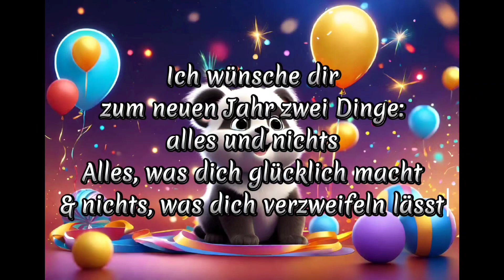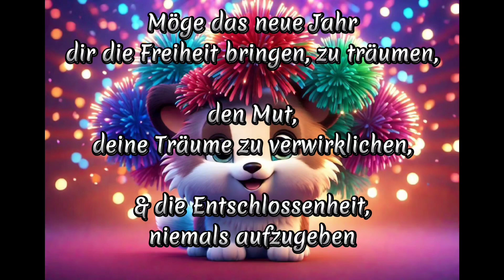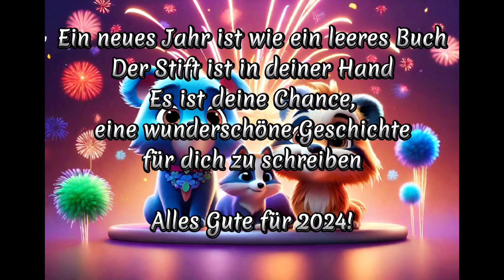🐞🍀🐖 Neujahrswünsche 🐖🍀🐞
Sende dieses Video an alle, denen Du ein gutes neues Jahr wünschen möchtest 🥰🎆🍀🐞🐖

Hier findet ihr Videos zum Weiterleiten oder für Euren Whatsappstatus, Facebook & Co. Ich freue mich auf Euch und Eure Kommentare! ☺️☺️☺️
Ich erstelle auch gerne individuelle Videos mit Eurem Namen, schreibt mir einfach unter das dementsprechende Video Euren Wunsch!!